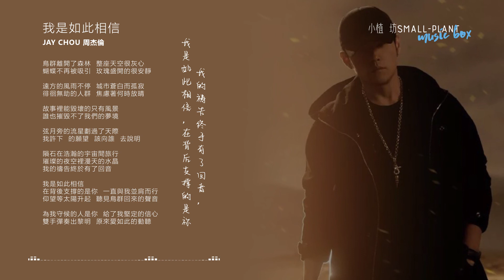我是如此相信 | JAY 周杰伦 | 信仰 | 励志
我的禱告終於有了回音，我是如此相信在背後支撐的是你！